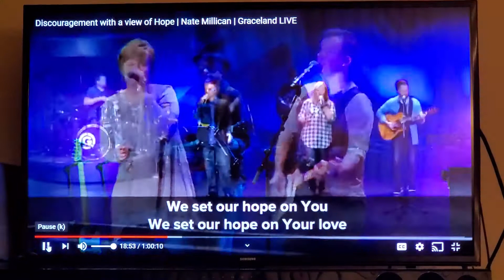Graceland Baptist Nov 22nd-Everlasting God : Joel Vien leading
GBC Praise team